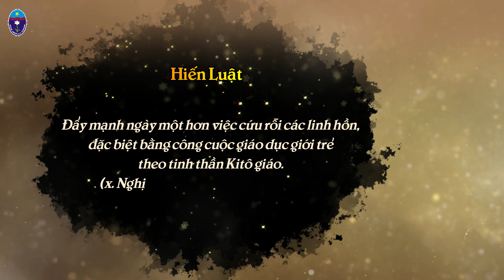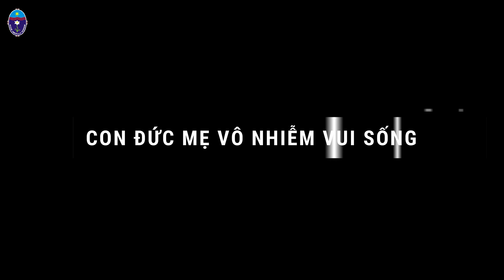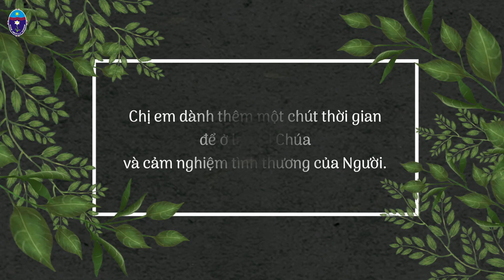Vui sống Lời Chúa: Thứ Bảy - Tuần XIX Thường niên